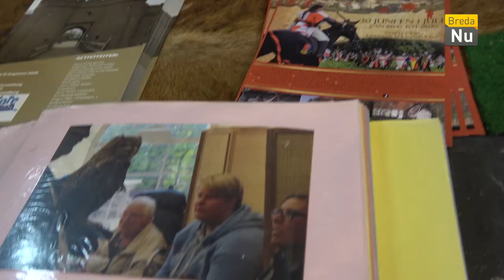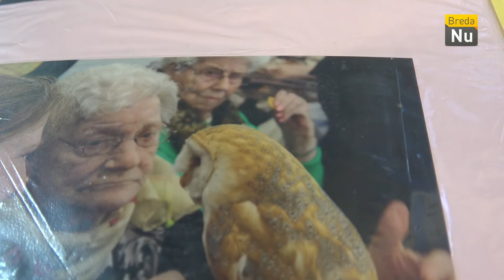Breda in Beeld: Roofvogelshow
In Winkelcentrum Stada Stores vond een vogelshow plaats van de roofvogelpagode. Bezoekers konden op de foto met de vogels en mochten zelfs de vogels even vasthouden.